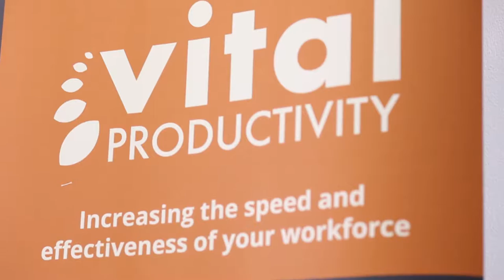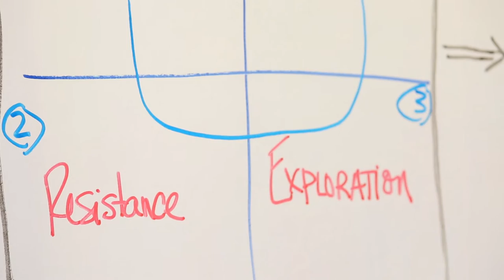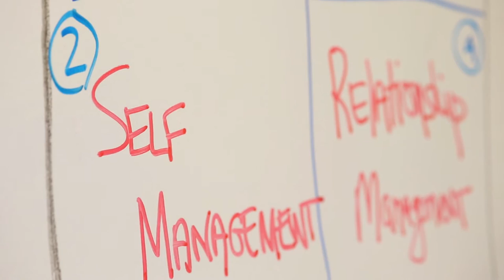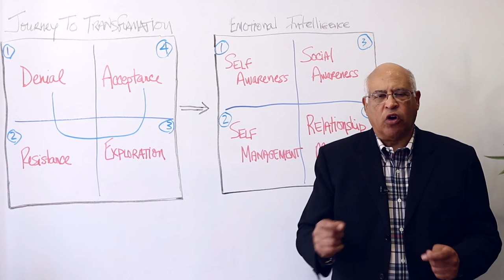Miguel IntroVideo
This video describes the training and transformation that I deliver to business owners and individuals, or teams. From Learning Management Systems to Executive Coaching to Business Development, and Emotional Intelligence Support.